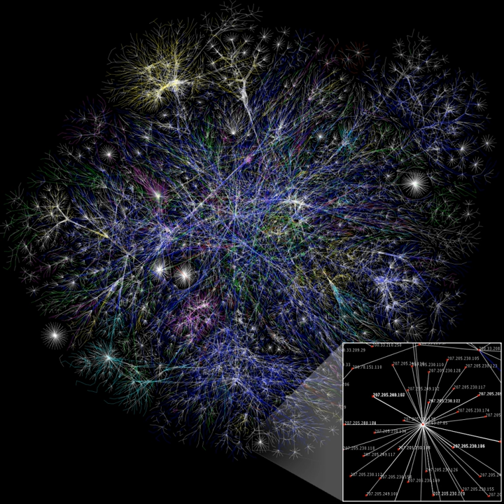List of Intel Pentium M microprocessors | Wikipedia audio article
00:00:13 1 Mobile processors
00:00:23 1.1 Pentium M
00:00:32 1.1.1 "Banias" (130 nm)
00:00:57 1.1.2 "Dothan" (90 nm)
00:01:32 2 See also

- Socrates

SUMMARY
The Pentium M brand refers to single-core 32-bit mobile CPUs codenamed Banias and Dothan, and targeted at the consumer market of mobile computers.